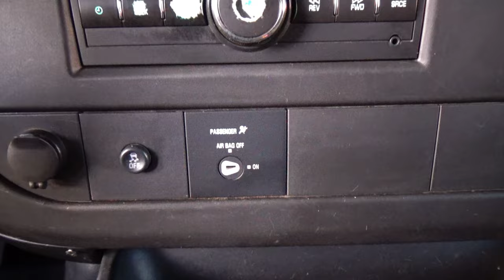Chevrolet / Express / 2019 - 31536